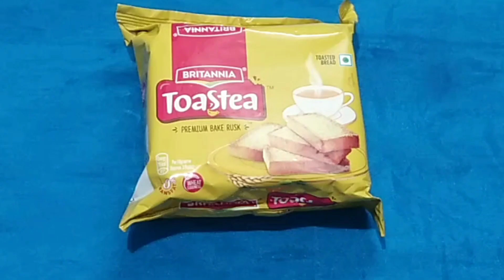నూనె,నెయ్యి వాడకుండా నోట్లో వేసుకుంటే కరిగిపోయే విధంగా స్వీట్/Sweet Recipe inTelugu